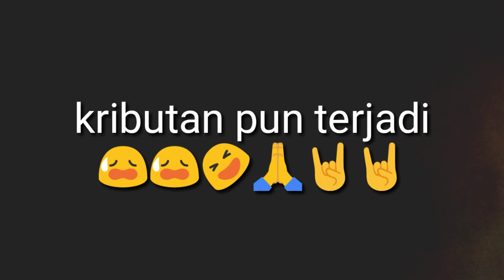Lagi vlog kota Tebingtinggi. "eh ketemu the power emak". Lagi sengsi.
Assalamualaikum.